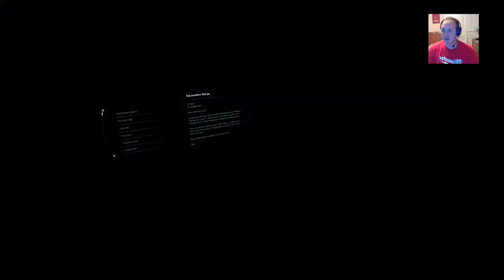Mass Effect Andromeda Episode 13: Liam Kosta All In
It's the episode with Liam's loyalty mission